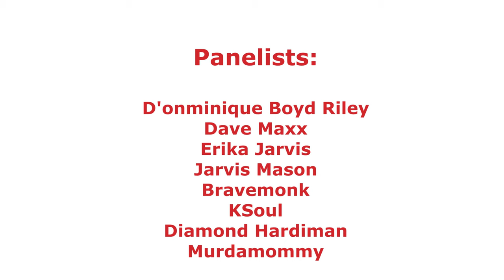CBCSM Presents: Mapping Black Social Dance Group Panel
A panel discussion exploring Chicago's House community.
Final Roundtable

The Group Panel of ‘Mapping Black Social Dance: Exploring Chicago Stepping, House, Hip Hop, & Footwork’ brings together the panelists from all four conversations to reflect on the event in its entirety and their experience in this dance moment. The conversation emphasizes the cross-generational cultural impact that all forms of Black social dance have had on Black people and the necessity to continue archiving these forms and having these conversations to pass down in the future.

Panelists:
Dominique Boyd
Dave Maxx
Diamond Hardiman
Murdamommy
Bravemonk
KSoul
Erika Jarvis
Jarvis Mason

Moderator:
Mashaune Hard

Boyd Riley, D’onminique, Bravemonk, Dave Maxx, Diamond Hardiman, Erika Jarvis, Jarvis Mason, KSoul, and Murdamommy. “Mapping Black Social Dance: Exploring Chicago Stepping, House, Hip Hop, & Footwork .”June 25, 2022. Panel presented by the Chicago Black Social Cultural Map at Links Hall, Chicago, IL. Mashaune Hard, moderator.

This panel was produced by Honey Pot Performance and the Chicago Black Social Culture Map (CBSCM) team in collaboration with Actively Archiving and the Modern Dance Music & Archiving Foundation.

About the Chicago Black Social Culture Map:
A collaboration between Honey Pot Performance, the Modern Dance Music Research and Archiving Foundation, the Blackivists, and a team of local cultural historians and cultural producers, the Chicago Black Social Map exists to preserve Chicago's Black social cultural lineage - past, present, and future - through an experience that is both fun and informative.

The Chicago Black Social Culture Map community archive and programming is made possible in part by generous support from grants awarded by Gaylord and Dorothy Donnelley Foundation’s Broadening Narratives program and the Andrew W. Mellon Foundation’s Public Knowledge program.

Your donations help support our guest panelists and DJs, as well as our technical, program,
archiving, and research teams. Help us continue to grow the online archive and these live
events.